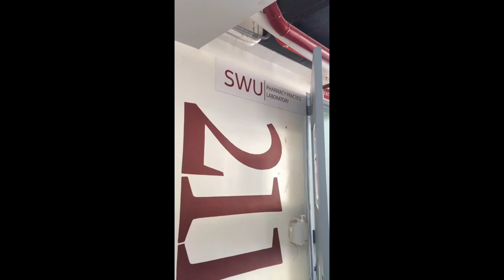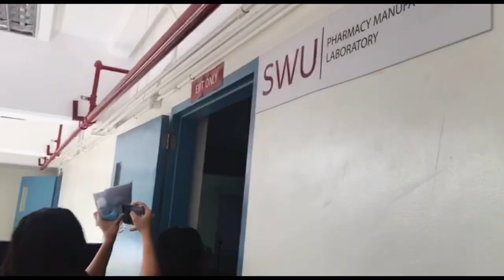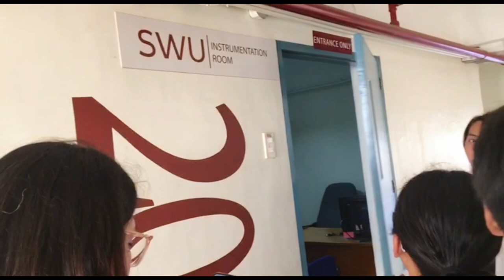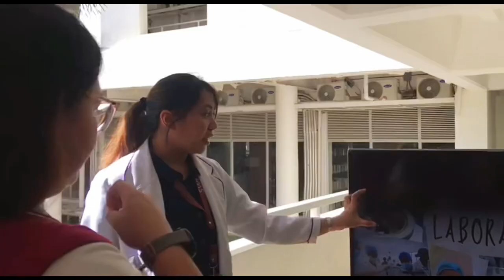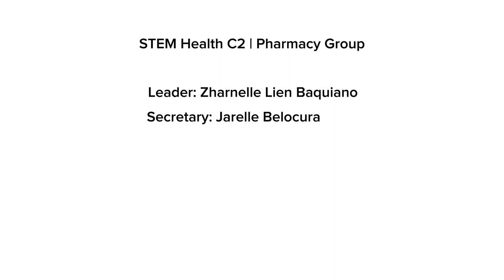CAMPUS TOUR VLOG! (PHARMACY) | Southwestern University PHINMA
Filmed last February 17, 2024
Truly a memorable experience :)